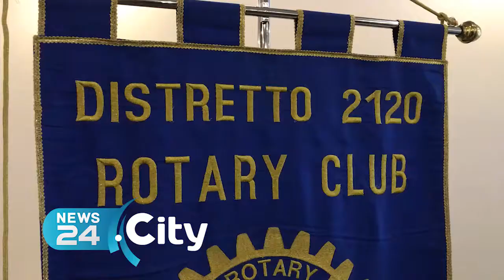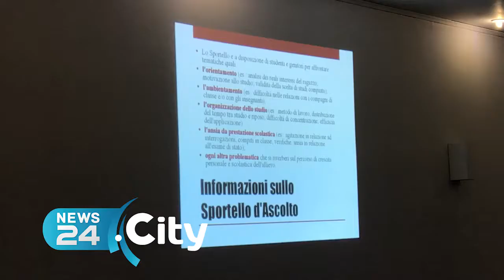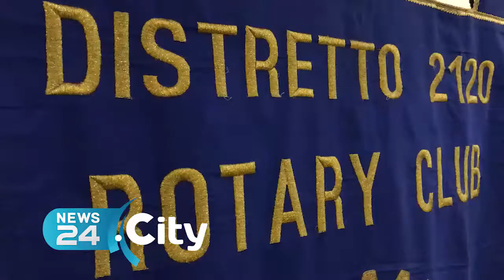ANDRIA | "Rotaryeducazione", conclusa la prima fase del progetto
Presentati i risultati in un "incontro di restituzione" organizzato ad Andria